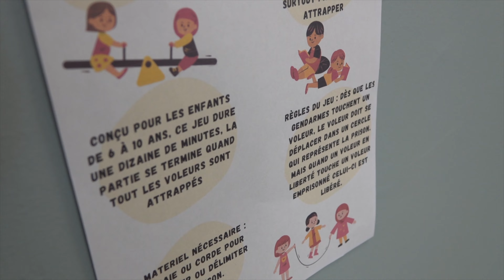Servants d'autel et BAFA, l'Église vous forme !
Plusieurs sessions de formation ont rassemblé des jeunes et des adultes durant les vacances de février. Matthieu Schwarz, responsable diocésain des servants d'autel et Célia, servante d'autel, puis Emilie Hilt, animatrice de la session BAFA - Brevet d'aptitude aux fonctions d'animateur, nous racontent ce qui s'est vécu durant ces temps de formation, et quel en est l'enjeu pour l'Eglise diocésaine.